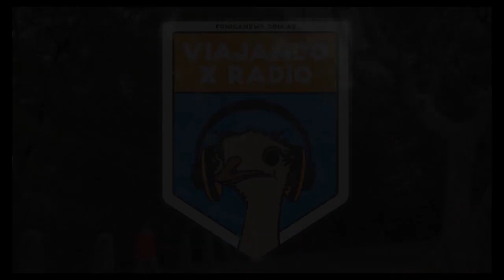Desde MENZOZA, una empresa de motorhome , que produce en forma ARTESANAL.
GUSTAVO nos cuenta como es su pyme.